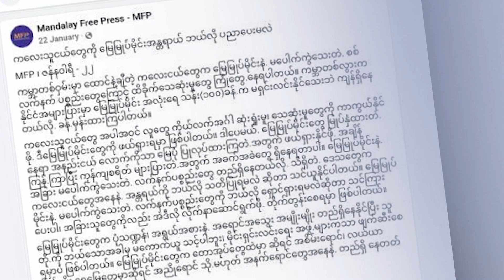“သတင်းဌာနတွေရဲ့ စုပေါင်းအားကိုသုံးပြီး ပြည်သူ့အကျိုးပြု လှုံ့ဆော်ချက်တွေ ဖြန့်ဝေပါ”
အရင်ဆုံး လူထုအကျိုးပြုလှုံ့ဆော်ချက် (Public Service Announcement- PSA) က ဘာလဲဆိုတာရှင်းပြပါရစေ။

အများပြည်သူအကျိုးရှိစေမယ့်၊ အများပြည်သူ အသက်အိုးအိမ်စည်းစိမ်တွေကို ကြိုတင်ကာကွယ်နိုင်မယ့် အသိပညာ၊ ဗဟုသုတတွေကို ရေးသား၊ ရိုက်ကူး၊ ထုတ်လွှင့်ခြင်းတွေဟာ လူထုအကျိုးပြုလှုံ့ဆော်ချက် Public Service Announcement ပါပဲ။

အဲဒီ Public Service Announcement တွေက အများပြည်သူအတွက် ဘာကြောင့်အရေးပါသလဲဆိုတာကိုလည်း ဆက်ရှင်းပြပါမယ်။

ဥပမာအားဖြင့်ပြောရရင်  မိုင်းဘေး၊ စစ်ကျန်လက်နက်ဘေး၊ ငလျင်ဘေး၊ ရေဘေး၊ လေကြောင်းတိုက်ခိုက်မှုအန္တရာယ် စတဲ့ သဘာဝဘေး၊ လူလုပ်ဘေး မျိုးစုံကနေ ကြိုတင်ကာကွယ်နိုင်ကြဖို့ဆိုရင် ကာကွယ်ပုံ၊ ကာကွယ်နည်းလမ်းတွေကို ပြည်သူတွေ သေချာ သိထားဖို့လိုပါတယ်။ အဲဒီလိုသိထားဖို့ဆိုရင် PSA တွေနဲ့ ပြည်သူကို ပညာပေးလှုံ့ဆော်ရပါတယ်။ ဒါမှသာပဲ ထိခိုက်၊ သေဆုံး၊ ဆုံးရှုံးမှုတွေကို လျှော့ချကာကွယ်နိုင်မှာပါ။ အလားတူပဲ အခြားသော အသိပညာ၊ ဗဟုသုတွေကိုလည်း PSA တွေက တဆင့် ထိထိရောက်ရောက် ပေးနိုင်တာဖြစ်ပါတယ်။

အဲဒီလို ပြည်သူတွေရဲ့နေ့စဥ်ဘဝအတွက် အလွန်အရေးပါတဲ့ PSA တွေကို ဆိုရှယ်မီဒီယာ Followers ပေါင်း သန်း ၆၀ ကျော်ရှိပြီး၊ Website ပရိတ်သတ်လစဥ် ၇ သိန်းကျော်ရှိတဲ့ သတင်းဌာနကြီး ၃၀ ကျော်ရဲ့ စုပေါင်းအားနဲ့ တောင်တန်း၊ ပြည်မ မကျန် ဘာသာစကားမျိုးစုံနှင့် အရောက်ဖြန့်ဝေပေးနိုင်ပါပြီ။

သတင်းဌာနကြီးများနဲ့ ပူးပေါင်းပြီး Public Service Announcement များထုတ်လုပ်ခြင်းက ပိုပြီးထိရောက်၊ ပြန့်နှံ့မှုရှိစေသလို တနည်းအားဖြင့်လွတ်လပ်သောသတင်းမီဒီယာများရှင်သန်ရပ်တည်ရေး အတွက် အားဖြည့် ထောက်ပံ့မှုပေးရာလည်းရောက်ပါတယ်။